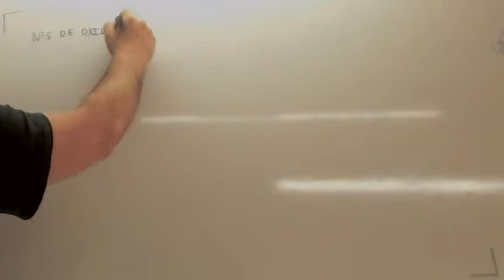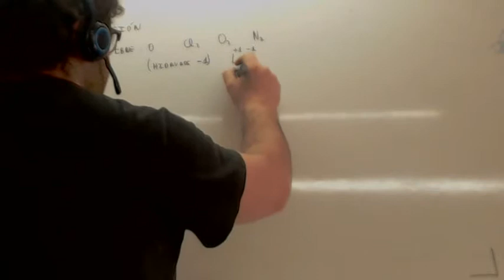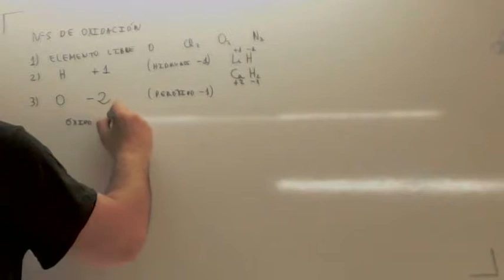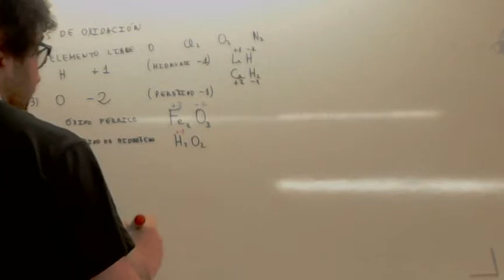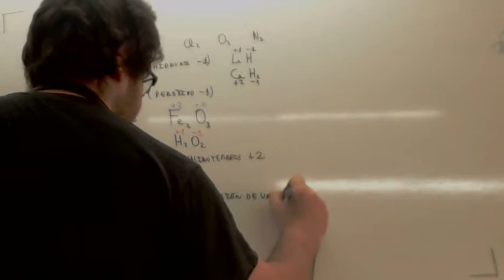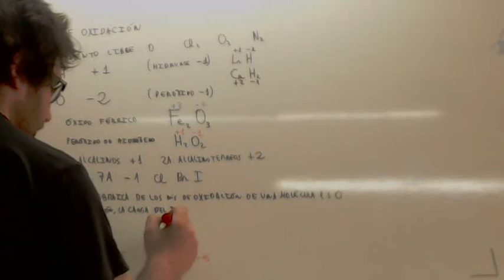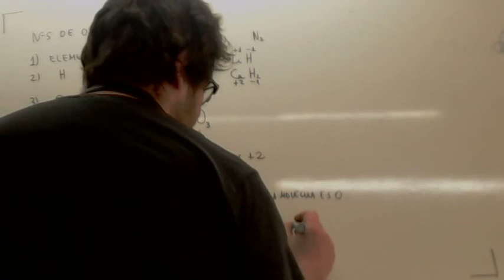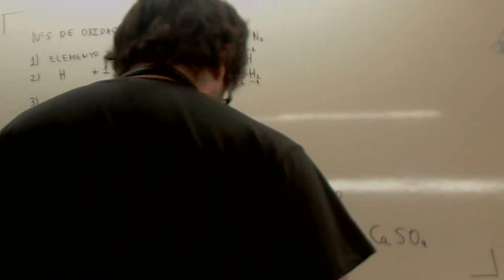Numeros de oxidacion Usero